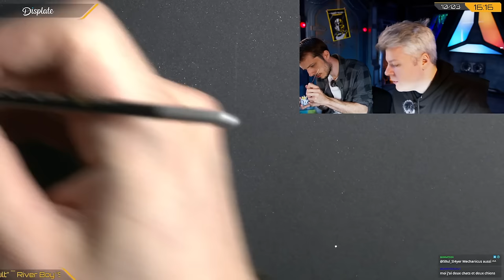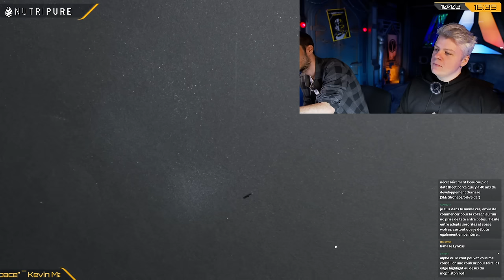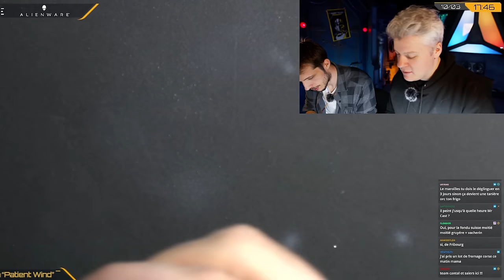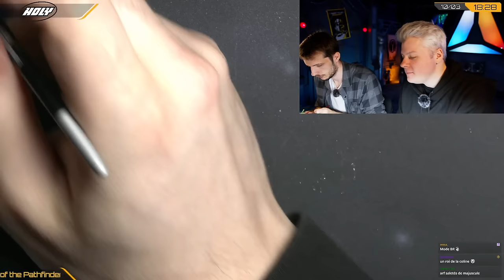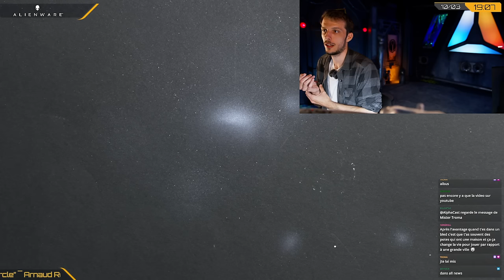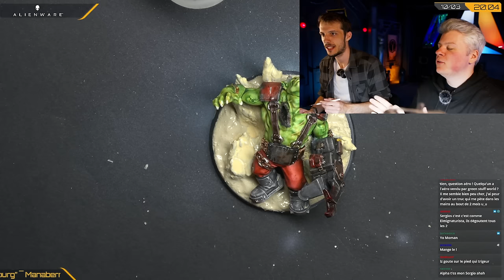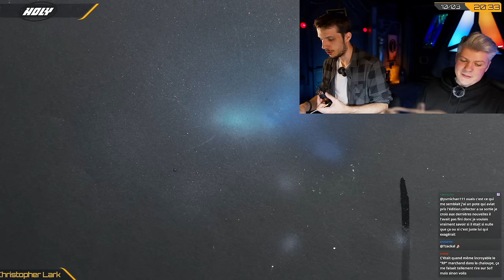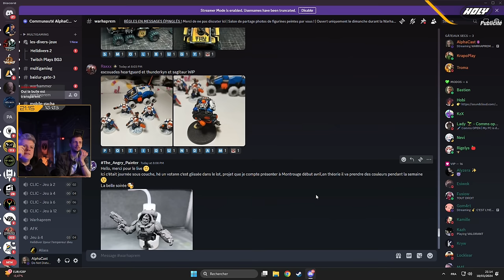VOD ► WARHAPREM #78 - ON PEINT UNE FIGURINE DE BG AVEC EVENTIS ! - Live du 10/03/2024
Merci à Holy de soutenir la chaine depuis plus d'un an. Si vous souhaitez obtenir mon shaker en collaboration avec Holy c'est par

► La Brigade de Vero, profitez de plats cuisinés de saison avec mon lien
► Nutripure, des produits nourrissants et des poudres pour le sport qui m'aident pour récupérer après mes séances